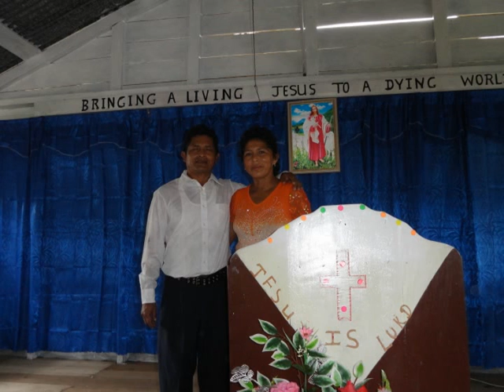Norman Walker Ministries 2012 Video - Mission Trip to British Guyana, S.A.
Mission trip by Norman Walker Ministries to British Guyana, S.A.  January 9~19, 2012.  Narrated by Mr. Ben Yantis.

If you are led to support please make your tax deductable donations may be to Norman Walker Ministries at the following address:

Special Thanks for Precise Manufacturing  In Fort Wayne, Indiana for donating all the hardened Sleeves which GREATLY enhance the life of the pumps.  Precise has, in a tangible way, saved hundreds, if not thousands of lives by simply doing GOOD.